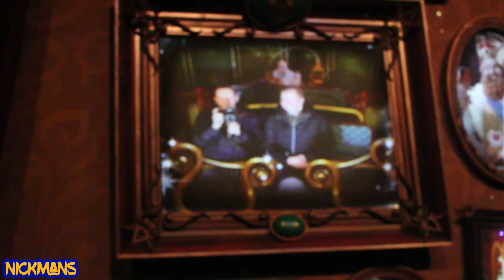~ Symbolica (Muziek tour) Efteling Onride 2020 ~